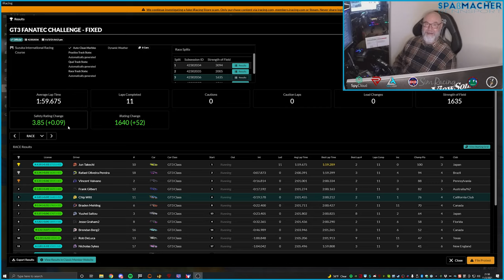GT3 Challenge Fixed 2021 S4W8 Suzuka GP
Full race at Suzuka GP for Week 8 of the GT3 Challenge Series on iRacing.